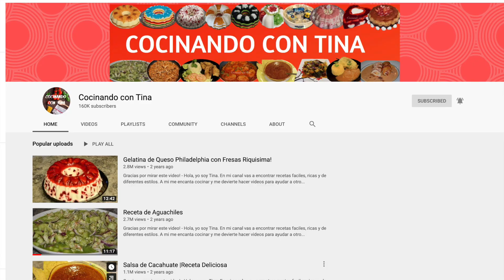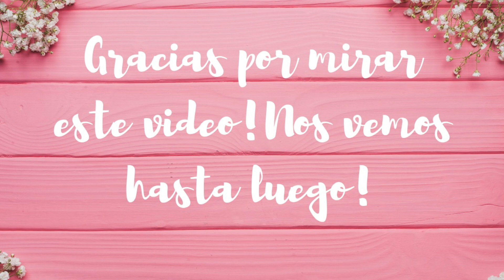ME LANZO DE CARNICERA😂EL SECRETO DE MIS PLANTAS HERMOSAS🌱